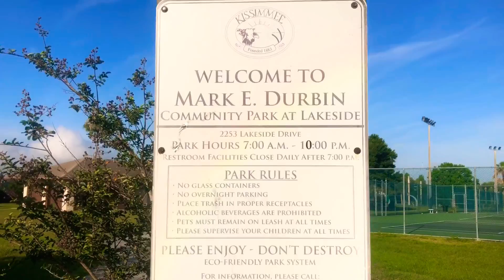Florida Skate parks